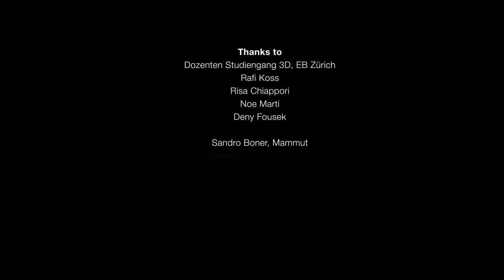Backpack-Mammut-ActiveSpine von Ruth Angliker